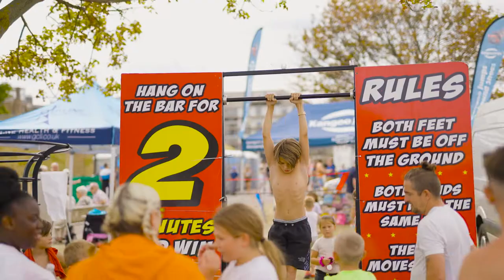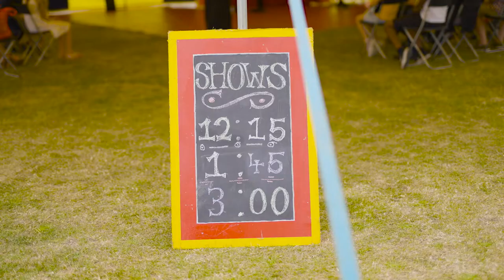Gravesham Riverside Festival 2022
Highlights from the Gravesham Riverside Festival 2022, headlined by Peter Andre